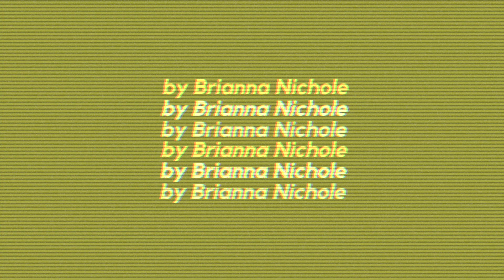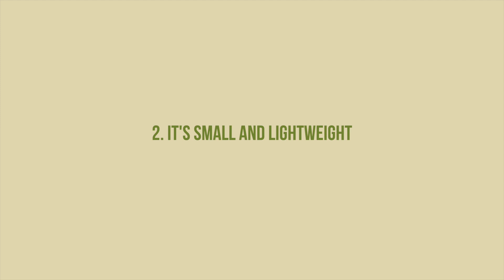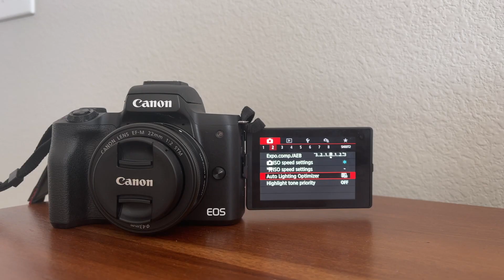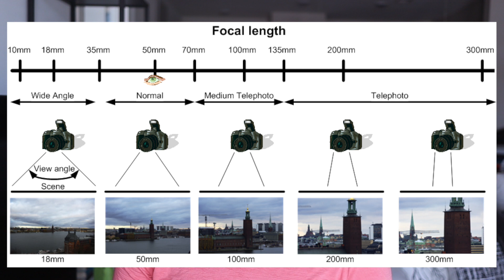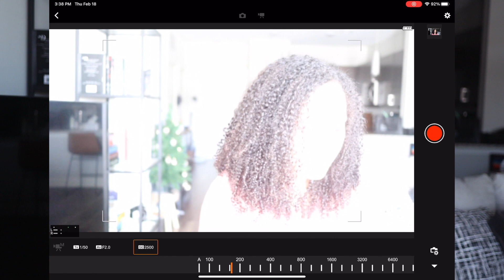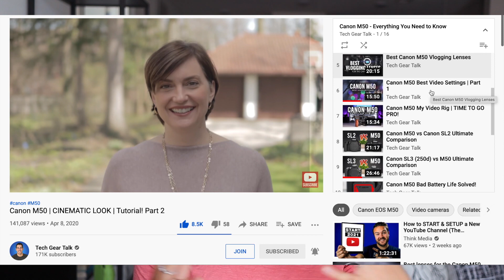10 Reasons You Should Buy The Canon M50 ✰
The Canon M50 has been my main camera for sit-down videos, vlogging and photography for more than the last year. Here are 10 reasons to buy this mirrorless camera.

Canon M50 new
M50 used
Canon ef-m 15-45mm
Canon ef-m 22mm f2
Canon ef 50mm f1.8
Mirrorless lens adapter

✰ my equipment:
main camera
vlogging camera
led lights
ring light